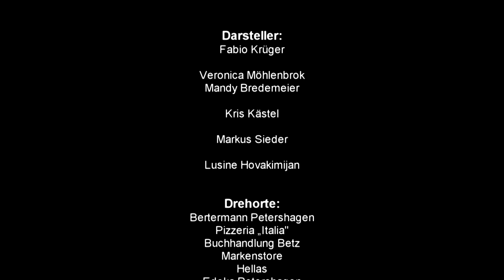Trololo - Song [Cover] by Fabio Krüger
Filmed and produced by HelmArts Petershagen.
Special thanks to Cedric Helm and Kris Kästel.